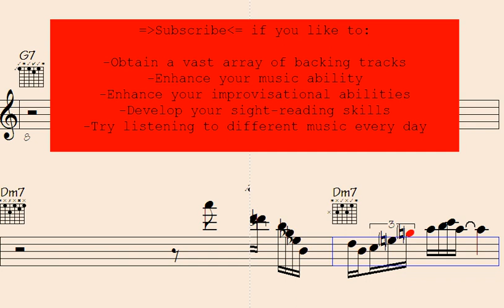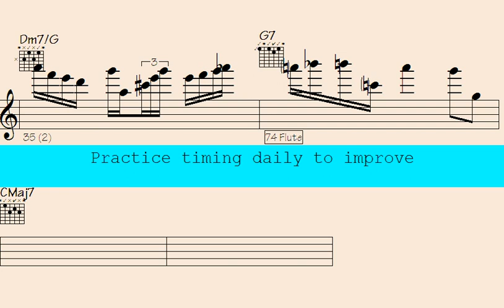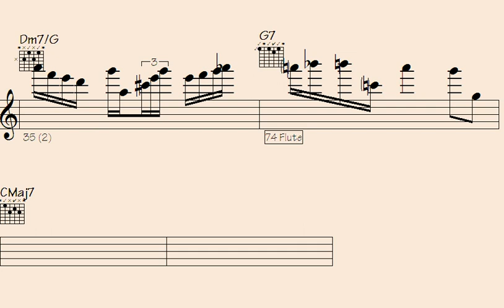❇Intricate Melodies and Captivating Lyrics: Foolish Summer Unleashes Its Spellbinding Charm.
"Experience the enchanting allure of Foolish Summer as their intricate melodies intertwine seamlessly with captivating lyrics. Embark on a musical journey like no other as their spellbinding charm takes hold. Let yourself be transported to a world where every note is carefully crafted and every word is infused with emotion. Lose yourself in the irresistible blend of melody and storytelling that Foolish Summer effortlessly delivers. Prepare to be captivated by their unique sound and transported to a realm of musical brilliance. Don't miss out on this extraordinary experience.

l2k 25-123